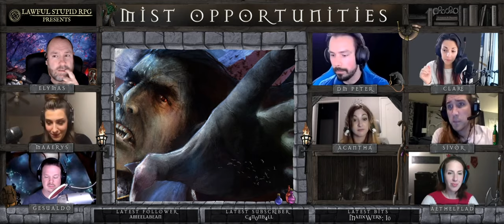D&D | Curse of Strahd: Episode 18 | Lawful Stupid RPG